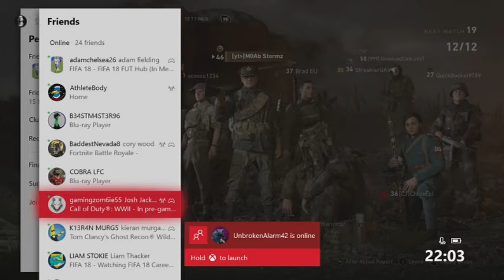random classes# 1 ww2